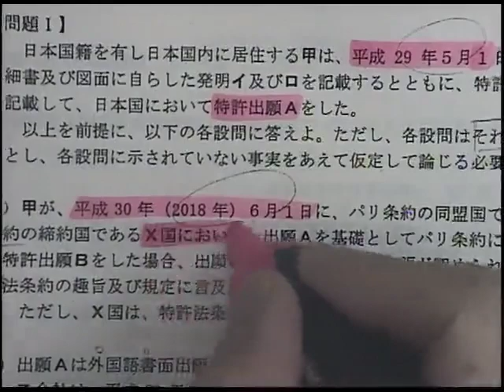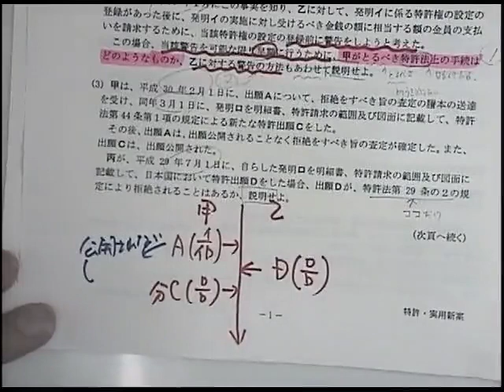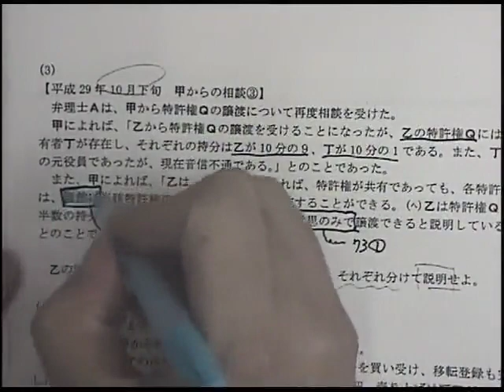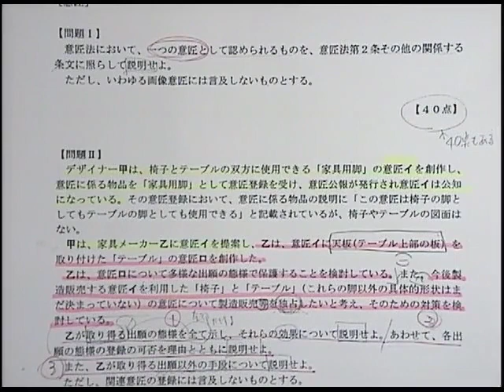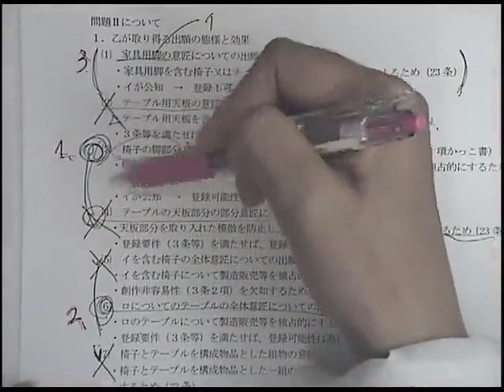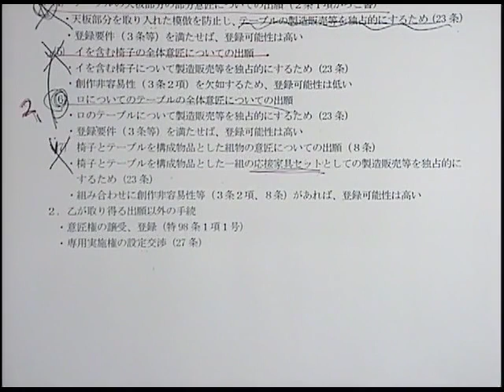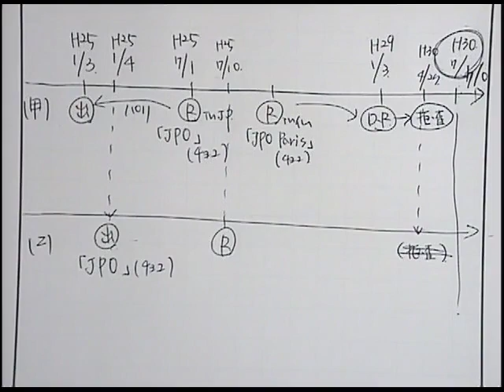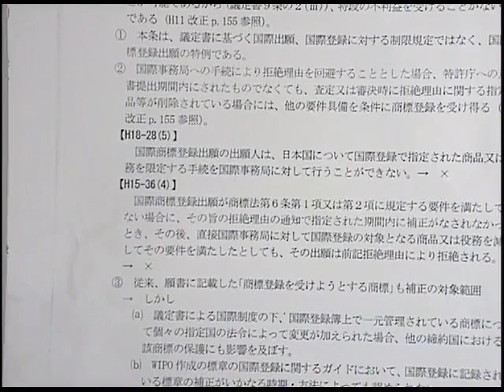【ＬＥＣ弁理士】平成30年度 弁理士論文式試験 解答速報会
LEC専任講師が平成30年弁理士論文式試験を解説！